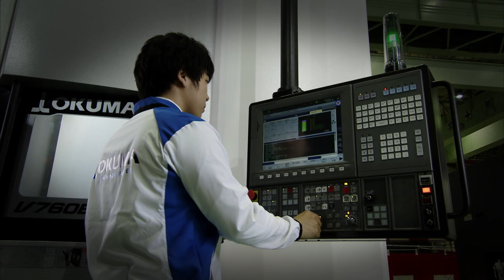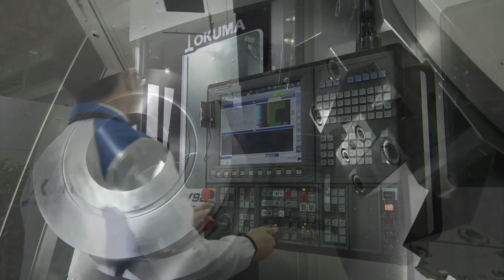Okuma V760EX/V920EX Demo Video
Our V920EX vertical lathe increases productivity by providing stable machining of thin and odd-shaped workpieces. With a max turning diameter of 36.22 inches and max turning height of 33.86 inches, this machine is capable of performing powerful, heavy-duty cuts, while the vertical orientation is the ideal platform for running thin-walled parts without distortion. The box-type base and column make a highly dependable, highly rigid structure and the headstock with flange construction minimizes the effects of thermal deformation and vibration, which ensures stable, accurate cutting. The base is designed for smooth chip flow, and the optional chip conveyor can be placed for side or rear disposal to meet shop requirements. The ergonomic design includes easy access to the chuck and a front-skirt operation panel convenient for up-close jobs in addition to the swiveling pendant operation panel.